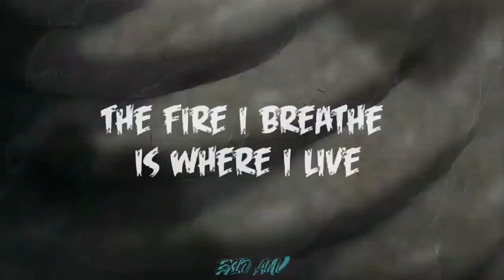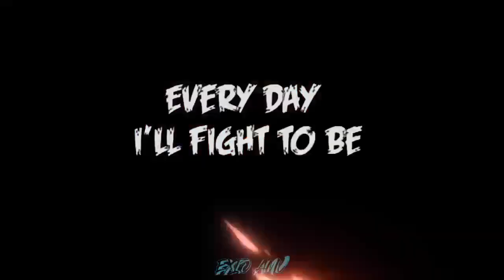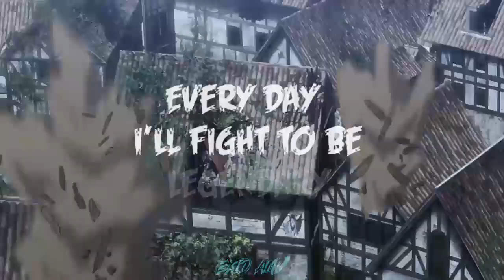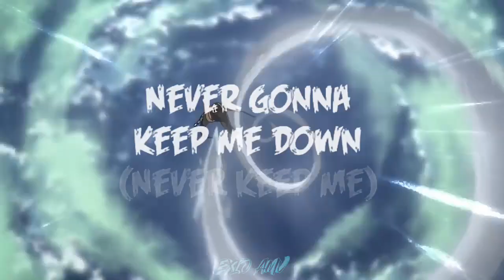LEVI ACKERMAN「 AMV 」- LEGENDARY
✪ Song: Legendary
✪Original Artist: Skillet
FOLLOW THE SINGER/ARTIST(S):
✪  Connect with Skillet: